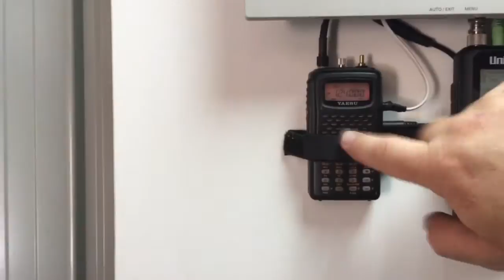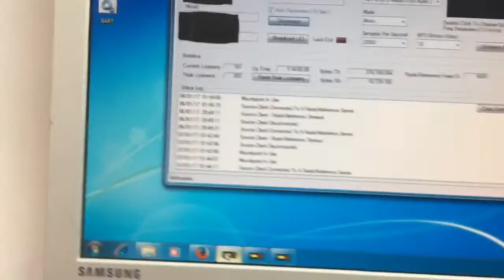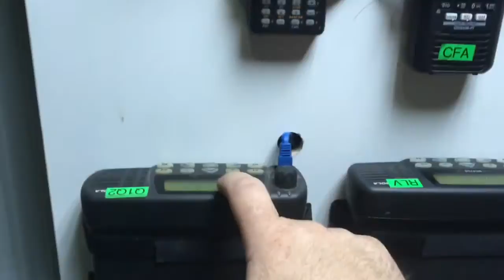Gippsland Scanner Feeds Server work ( Part 2 )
Gippsland Scanner Feeds ~ working on the main server, mounting the Portables Scanners and mobile radios, also mount a Broadcast radio receiver with AUX input from the PC for Monitoring the audio from the scanners.